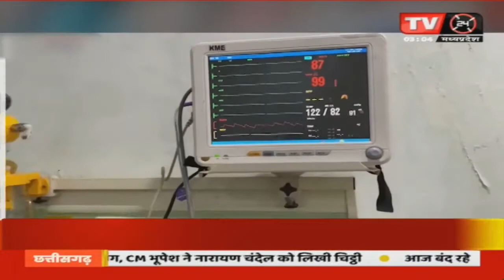MUDDA AAP KA : World Health Day क्यों मनाया जाता है? | Live Debate